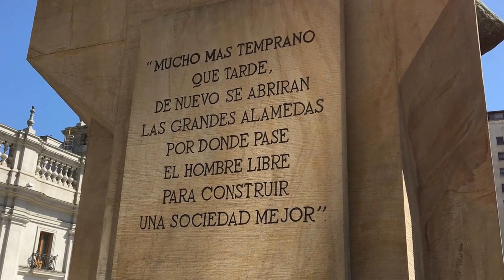Chile 2017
Un breve recorrido de mi viaje a Chile. Paseo por Santiago , Valparaiso y San Jose del Maipo.
También visité "Viña Emiliana" , uno de los viñedos orgánicos mas conocidos de este país y me deslumbre con la visita al embalse "El Yeso" , sumergido dentro de la Cordillera de los Andes.